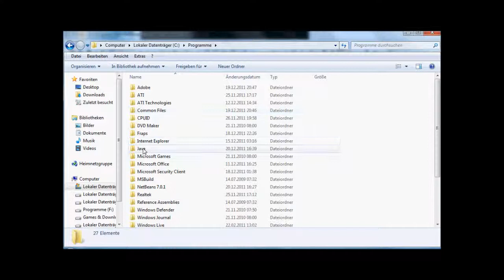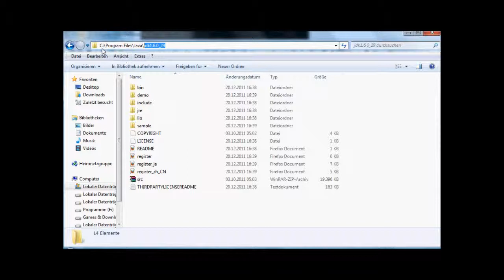Netbeans remote Project - No Files available (Windows 7 + Firewall + Java SE 7)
Um das zu beheben habe ich hier eine kleine Videoanleitung erstellt.
Ihr müsst im Grunde nur Java SE 6 herrunterladen und installieren und
anschließend noch die .conf Datei im /etc Verzeichnis von Netbeans anpassen.

No Files Found / No Files available